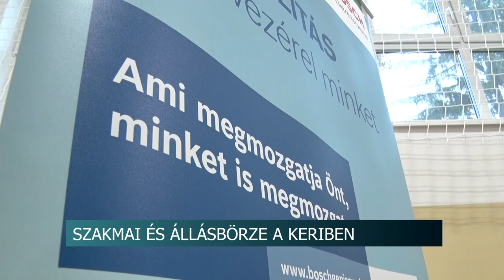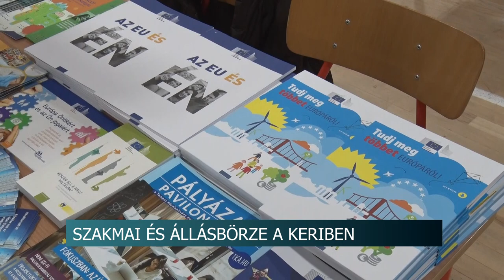Szakmai és állásbörze a Keriben - Szekszárd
Szakmai és állásbörzét tartott a Tolna Megyei Szakképzési Centrumhoz tartozó Bezerédj István Technikum Szekszárdon. A nyílt nappal egybekötött rendezvényen számos programmal, információval és érdekességgel várták az érdeklődőket.